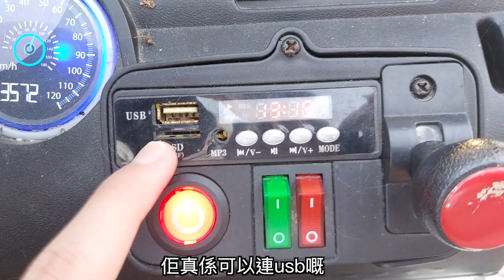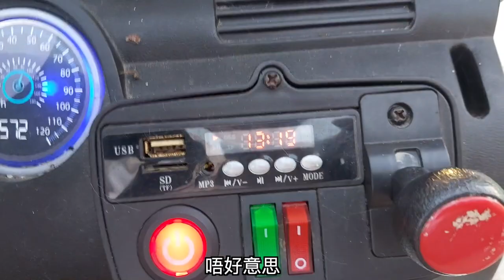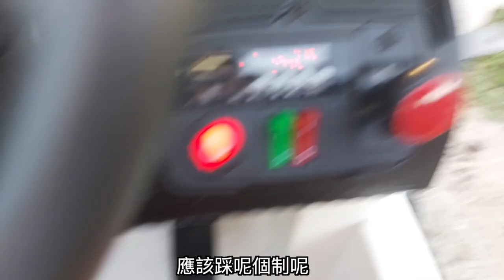【偽小玉】超有趣超剌激! 一起來玩一台炫爆的控制車吧?! ft.花生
是不是 超好玩的! 才怪

bye bye !!